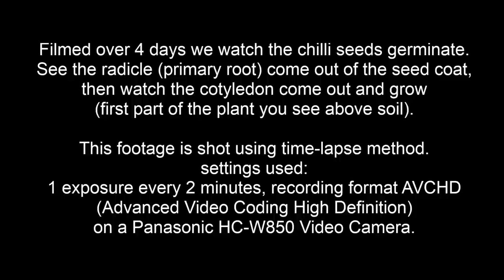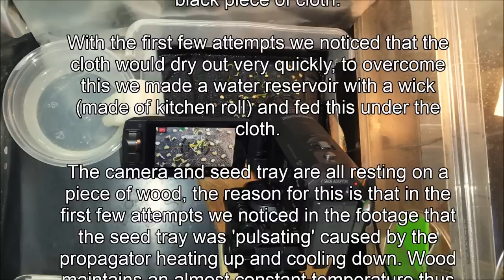Time Lapse Chilli seeds germinating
Time-lapse filmed over 4 days in HD, we watch the Carolina Reaper chili seeds germinate.
See the radicle (primary root) come out of the seed coat, then watch the cotyledon come out and grow (first part of the plant you see above soil).
The seeds used are Carolina Reaper seeds, currently the Guinness World Record holder for the hottest chilli in the world (correct at time of filming and publish date).
The Carolina Reaper was created by Ed Currie of PuckerButt Pepper Company

This footage is shot using time lapse method.
Settings used:
1 exposure every 2 minutes, recording format AVCHD (Advanced Video Coding High Definition) on a Panasonic W850 HD Video Camera.

To create this short clip it took 3 weeks of research, attempts, frustration and work.

The footage was all shot inside a propagator set at 28ºC, the camera was plugged into the mains to maintain 24 hour power.

We firstly put the seeds onto kitchen roll, but soon realised due to root colour this was not the best way to show you the growth. So we used a black piece of cloth.

With the first few attempts we noticed that the cloth would dry out very quickly, to overcome this we made a water reservoir with a wick (made of kitchen roll) and fed this under the cloth.

The camera and seed tray are all resting on a piece of wood, the reason for this is that in the first few attempts we noticed in the footage that the seed tray was 'pulsating' caused by the propagator heating up and cooling down. Wood maintains an almost constant temperature thus removing the 'pulsing effect'.

Propagator used: Vitopod Heated Propagator with Thermostat from Greenhouse Sensation

We hope you have enjoyed this video and maybe inspire a few to try.